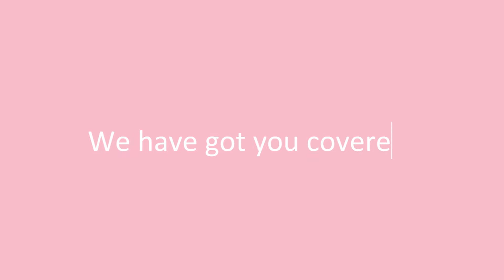How's your training going?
A short video explaining how DPC can help your cycling!